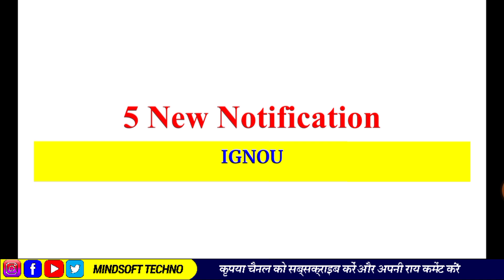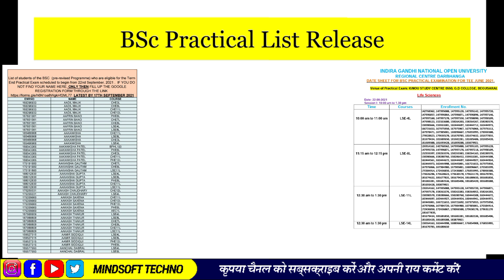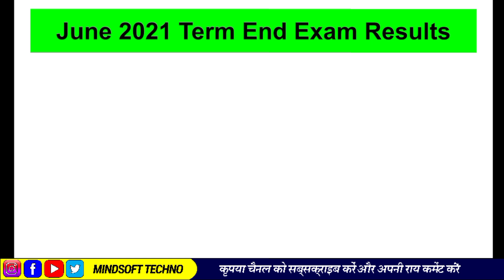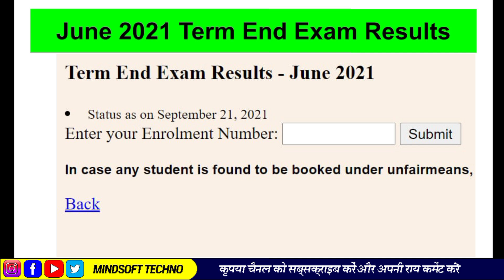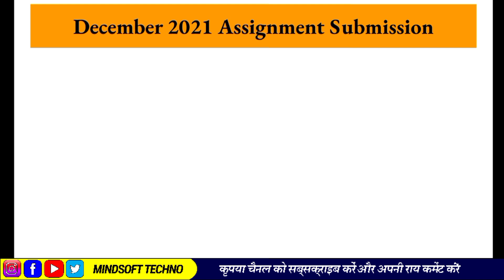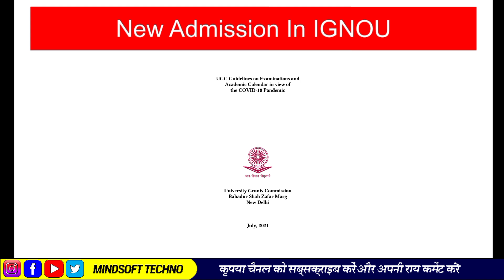5 New Notification Release By IGNOU || IGNOU Exam Results, Assignment Marks Update || Dec 2021 Exam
Hello Dear Learner's Welcome To the Channel Mindsofttechno🤗
In Today's Video I will discussed 5 New Notification Of IGNOU.. Ignou June 2021 Term End Exam Results And Assignment Grade Card update.. IGNOU New Admission Last Date Extend? Ignou december 2021 TEE Assignment Submission Guidelines And Last Date of Submission.. Complete information Of Ignou.. A Must Watch Video For All IGNOU Students.

IGNOU Important Link